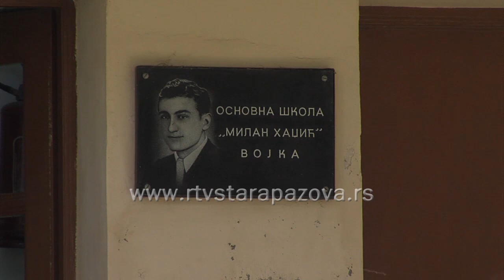Broj ucenika u osnovnim skolama